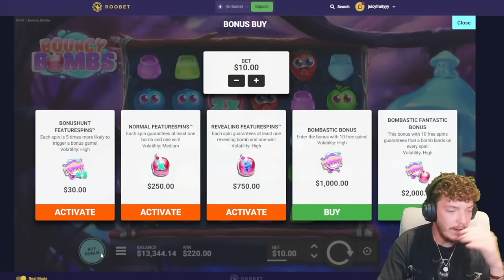I Did SUPER Bonuses On BOUNCY BOMBS